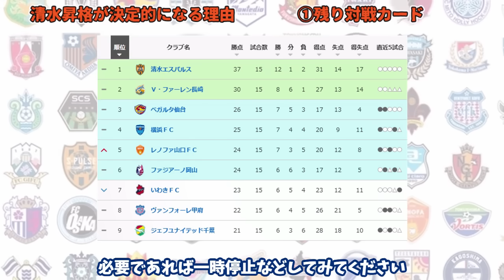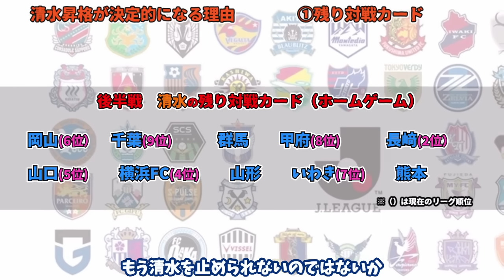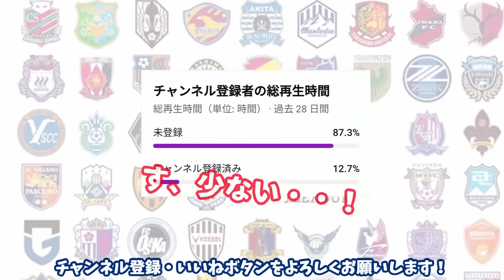【誇張抜きでガチ】清水VS横浜FCは16節にしてJ2の運命を決める大一番に？最新リーグ情勢を考察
前半戦最後の大一番　横浜FC　VS　清水で今季のJ2の運命が決まる？